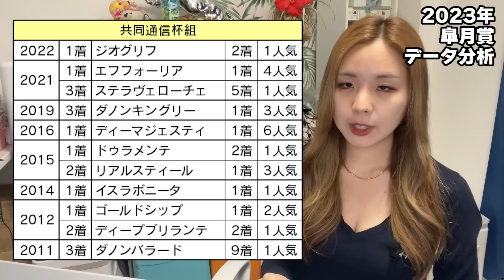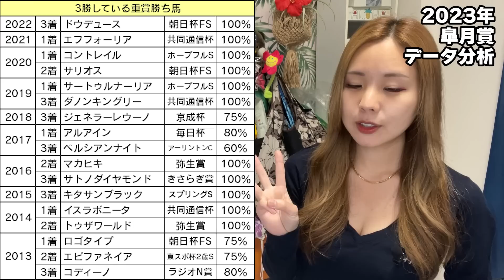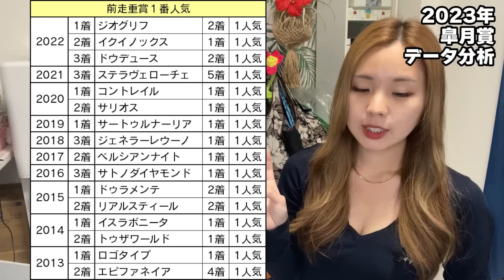【すべての馬がチャンス！】2023年大混戦！皐月賞のデータ分析予想【星野るり】